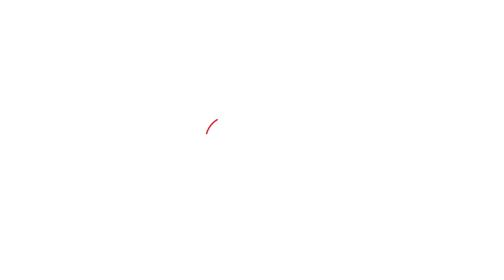SYL ਦੇ ਮੁੱਦੇ 'ਤੇ ਸਿੱਧੂ ਨੇ ਭਗਵੰਤ ਮਾਨ ਨੂੰ ਦਿੱਤੀ ਏਹ Warning |Punjab Tak